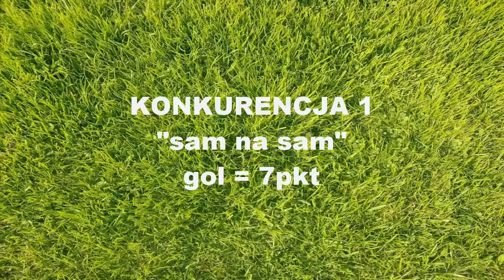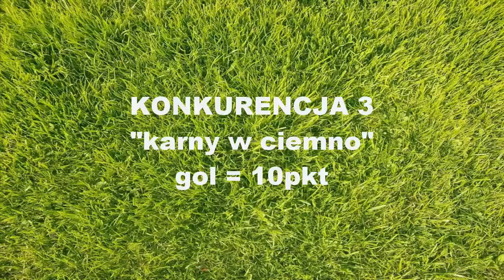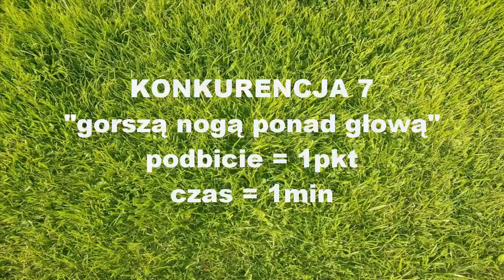TURBOKOZAK - Steven Gerrard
Kolejny odcinek TURBOKOZAKA a w nim Steven Gerrard !!! Czy pobił rekord  Cristiano Ronaldo ??? Oglądajcie a zobaczycie :)
W kolejnym odcinku na końcu pojawi się nowość !!! :D